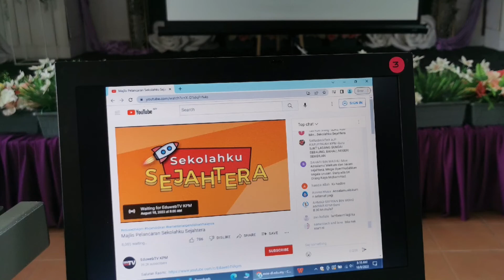Pelancaran Sekolahku Sejahtera Peringkat Sekolah 2022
Serentak  seluruh Malaysia